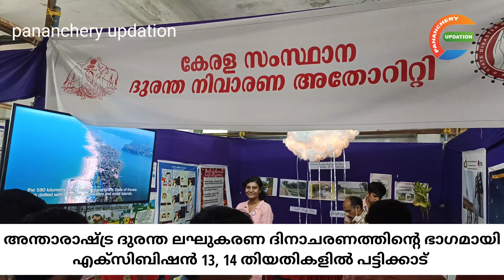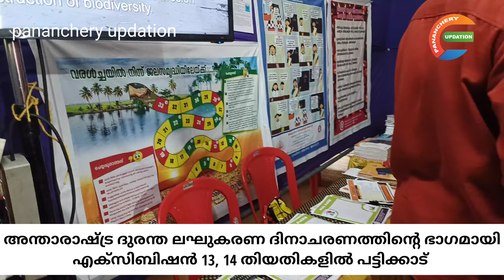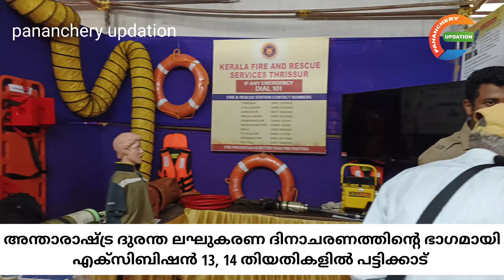പട്ടിക്കാട് പഞ്ചായത്തിന് മുമ്പിൽ 13, 14 തിയതികളിൽ എക്സിബിഷൻ | Pananchery | updation | Thrissur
പാണഞ്ചേരി പഞ്ചായത്തിന് മുമ്പിൽ എക്സിബിഷൻ